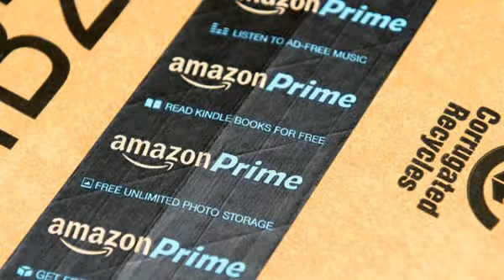Amazon’s ‘Technical Error’ Exposes User Information Just Before Biggest Shopping Day of the Year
And if you are looking for the latest must haves Including (Clothing, Fashion and gifts) at the most affordable prices, then check out